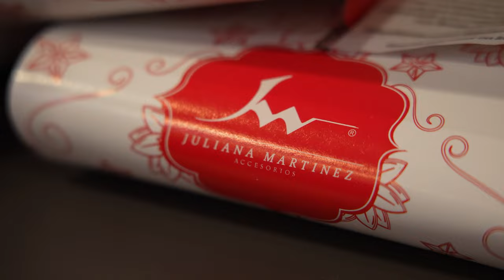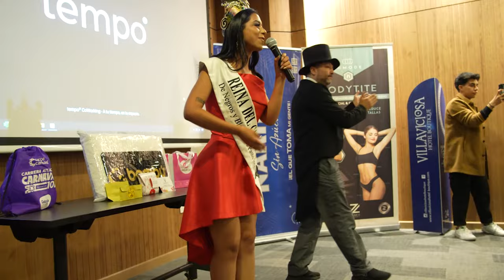4to encuentro de Creadores de Contenido - Carnaval de Negros y Blancos de Pasto 2024